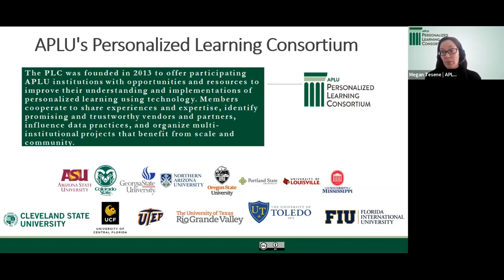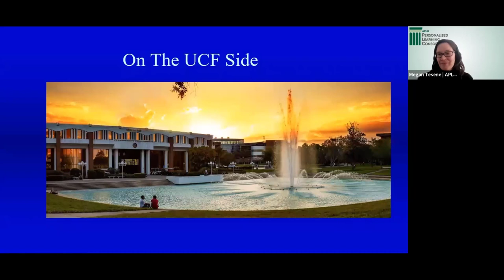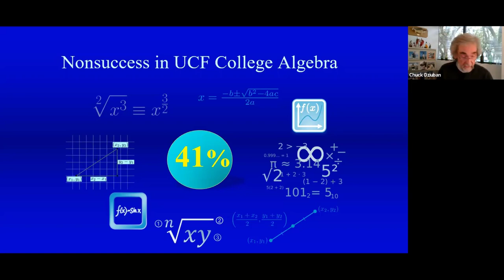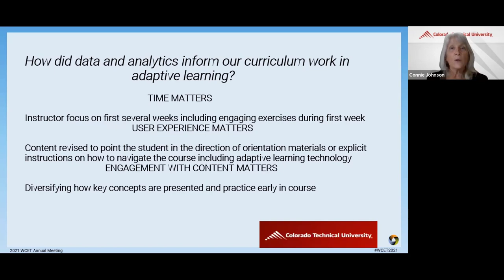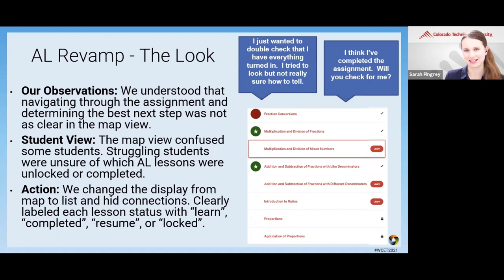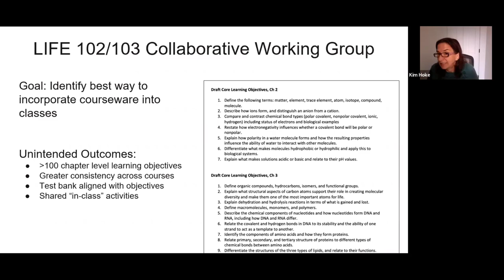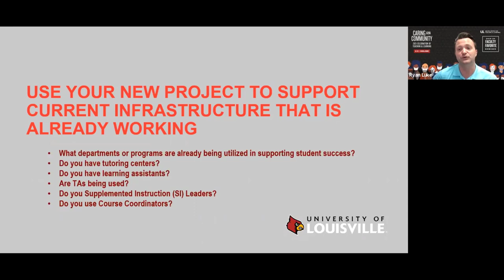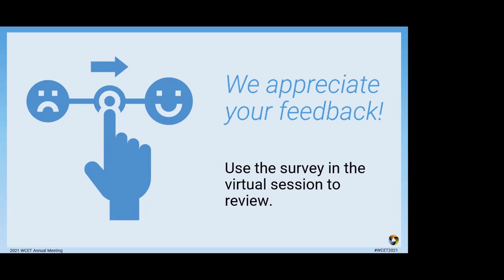WCET2021: Accelerating the Adoption of Adaptive Courseware